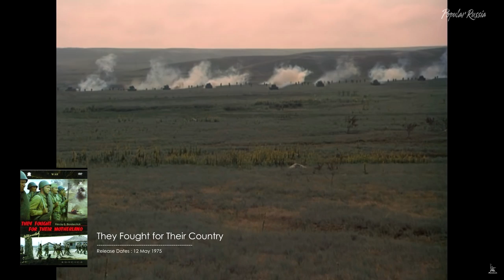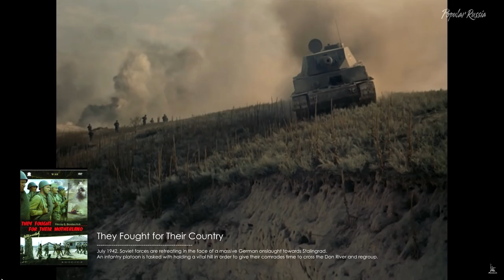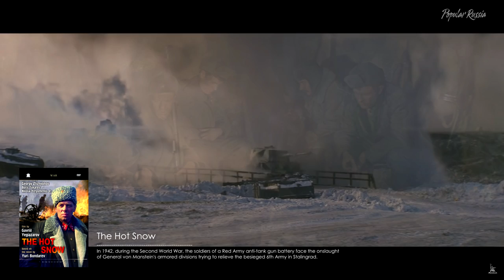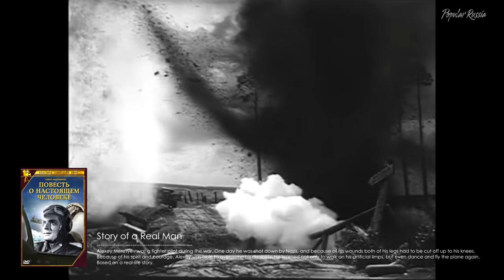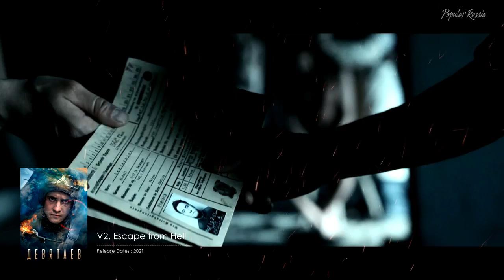RUSSIAN MOVIES ABOUT THE GREAT PATRIOTIC WAR in English. Part №1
Top Russian and Soviet War Movies ABOUT THE GREAT PATRIOTIC WAR ( ww2, second world war) in English. Part №1

00:00 - Russian films in English or with English subtitles
00:25 - Two Soldiers
01:00 - Seventeen Moments of Spring
01:46 - Only Old Men Are Going to Battle
02:39 - They Fought for Their Country
03:40 - Liberation
04:27 - Liberation: The Fire Bulge
04:47 - Liberation: Breakthrough
05:13 - Liberation: Direction of the Main Blow
05:39 - Liberation: The Battle of Berlin
06:00 - Liberation: The Last Assault
06:33 - The Hot Snow
07:18 - Story of a Real Man
08:08 - White Tiger
08:55 - On the Road to Berlin
09:44 - Sobibor
11:04 - Fate of a Man
12:10 - Come and See
13:16 - Bastards
14:25 - V2. Escape from Hell
15:39 - Fortress of War
17:15 - Convoy 48
18:08 - Tankers
19:17 - Battery Number One

We have prepared a list of Russian military films for you. all films can be found on YouTube in English. This is the first part.

What's popular on YouTube - Russia? Check out the latest music videos, Russian movies trailers, comedy clips, and everything else that people are watching right now.

Russia is a mysterious country. It can be very cold and very hot. But there are good people everywhere.
I live in Russia and I want to show Wat what is not talked about on TV. Each like or dislike is an assessment of my work ..